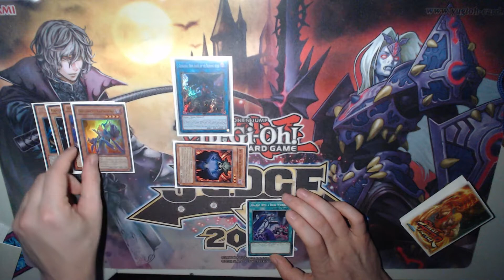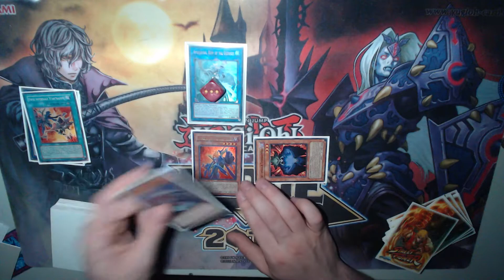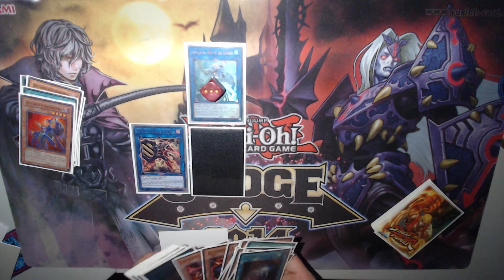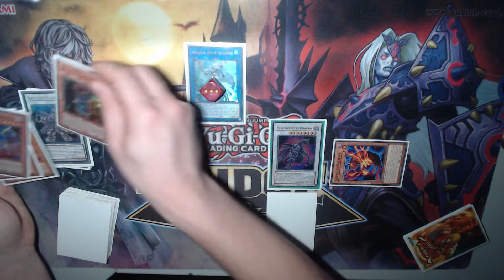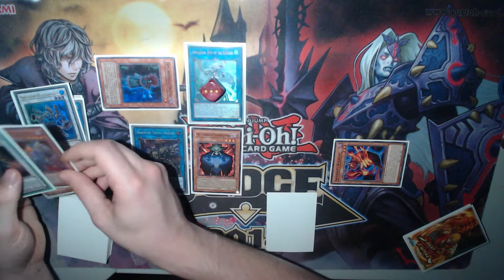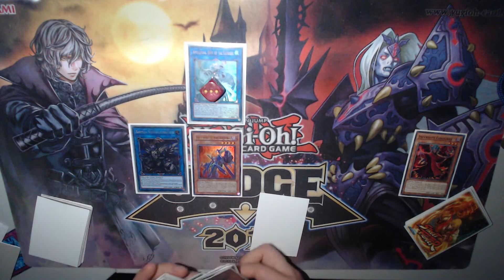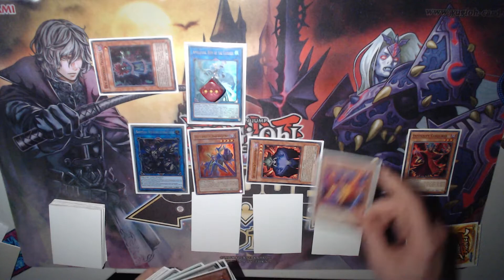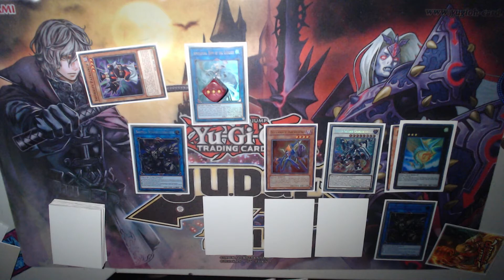Infernity Basic 2 card combo